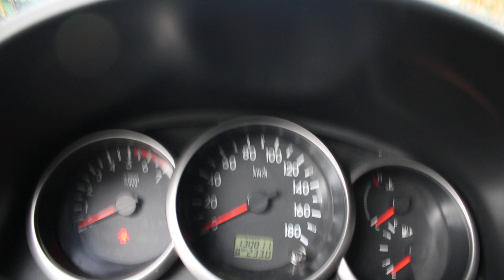Tucarro Mercado Libre Mazda Bt-50 2010